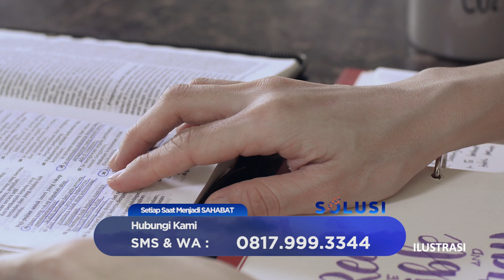Kisah Inspirasi Rohani Karena Cinta Luar Biasa | Short Film Solusi TV | Fess Montezuma | #1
Hai Sahabat, hari ini Solusi TV mempersembahkan sebuah Short Film yang terinspirasi dari kisah nyata.

Wahh seperti apa ya Kisah Inspirasi dari Fess Montezuma dalam hubungan Cinta dengan sang Istri ya? Langsung saksikan Kisah Cinta luar biasa dari Fess Montezuma berikut ini.

Apabila sahabat saat ini sedang menghadapi masalah, maka jangan dipendam sendiri ya Sahabat.

Anda tidak perlu khawatir jika membutuhkan teman curhat, karena kami dari Tim Sahabat 24 siap untuk mendengarkan, dan mendoakan anda sampai anda menemukan jalan keluar. Langsung click link dibawah ini ya Sahabat :

KISAH NYATA motivasi & Inspirasi Fess Montezuma adalah satu dari banyak tema KISAH NYATA konflik rumah tangga, asmara, ilmu hitam, masalah keuangan, kejahatan di akhir zaman, keluarga, yang diproduksi oleh Solusi TV.